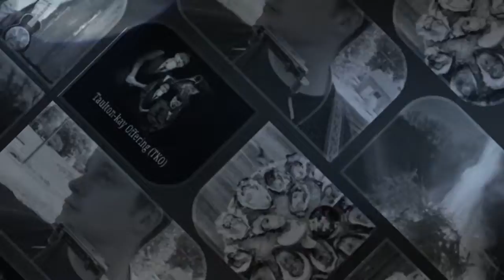Nov 2 - Nov 4 2018